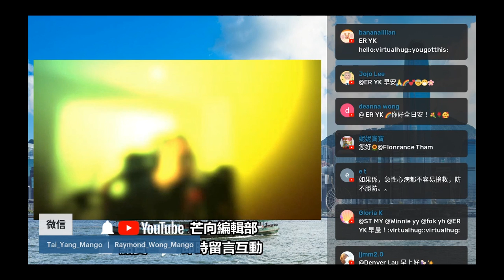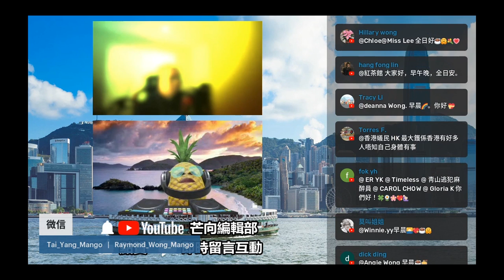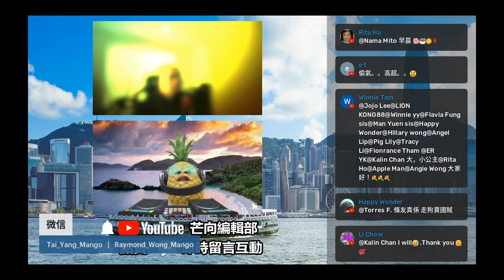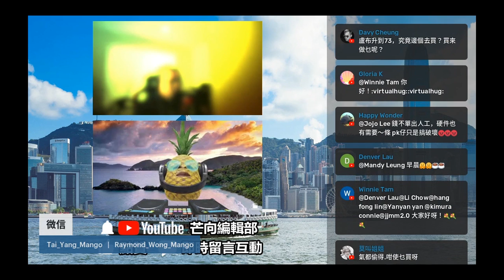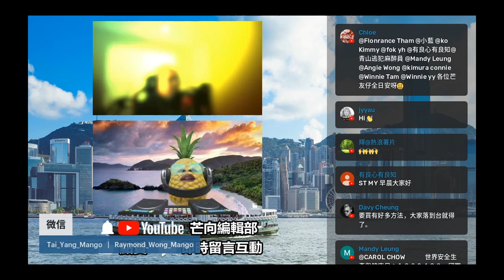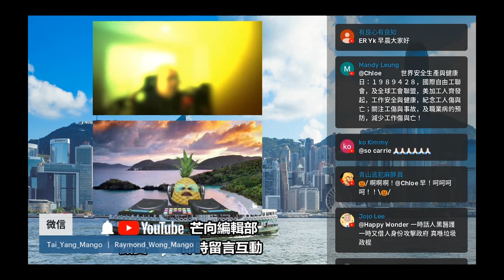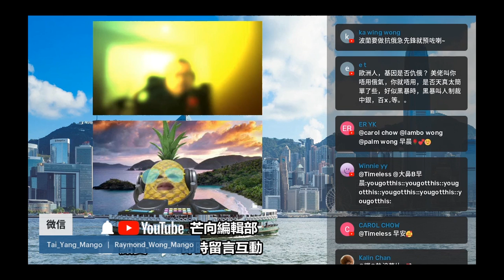20220428M 斷供！斷供！斷供！ 波蘭、保加利亞未斷氣｜芒向快報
主持: Raymond Wong, 義德臺仰